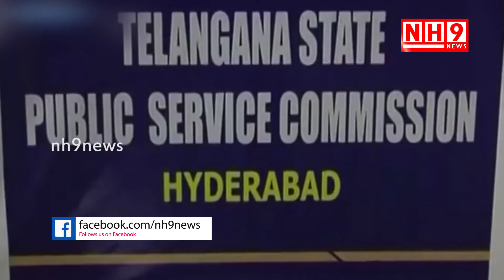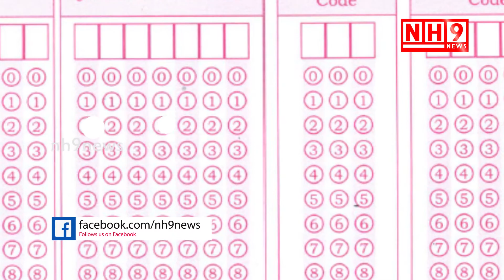Telangana Public Service Commission - TSPSC 2016 Recruitment | NH9 News